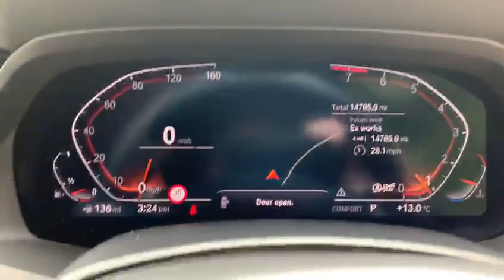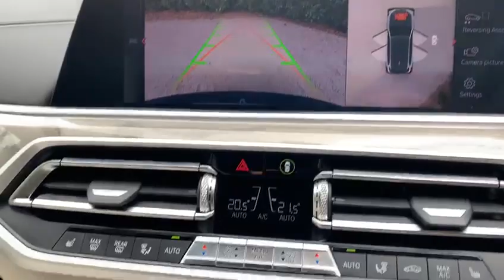BMW X5 3.0 XDRIVE40I M SPORT 5d 336 BHP 7 SEATER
one owner from new, full bmw service history, prepaid service pack, phytonic blue, bmw individual ivory white merino leather, electric 7 seater, third row seating, visibility pack, high beam assist, BMW laser lights, technology package, display key parking assistance plus, 360 cameras, headup display, loudspeaker harmon kardon surround sound, comfort pack, rear sun blinds, heated and cooled cup holder, comfort seats front and rear seat heating, m sport plus package, m sport exhaust system, 21 bi colour wheels, sun protection privacy, m sport braking system, electric folding tow bar, aluminium roof rails, x off road package, air suspension, acoustic glazing, matt aluminium exterior trim, glass application crafted clarity for interior elements, travel and comfort system, keyless entry, heat comfort pack, instrument panel leather, exterior mirrors folding with anti dazzle, ambient lighting, bmw individual fine wood trim ash grain silver grey high gloss, led front fog lights, bmw live cockpit professional m steering wheel heated, velour floor matts, active guard plus, dual zone climate controlled air conditioning, dab digital radio, bmw teleservices, bmw online services, additional fees may apply, pre delivery check, Hpi Checked. Additional fees may apply, please note, not all cars are kept on site please call to make appointment and to avoid disappointment. pre delivery check, This vehicle will be sold with Manufactures Warranty until 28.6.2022, Hpi Checked, Part Exchanges Welcome. Low Rate Finance/PCP Finance Options Available, Over 100 Cars and Up To 50 pictures Available Visit Our call now Tel: CAR DEALERS AWARDS WINNERS, BUY WITH CONFIDENCE BECK EVANS A FAMILY RUN BUSINESS EST 1970 , COST NEW OVER 77,000 WITH OVER 16K OF OPTIONS